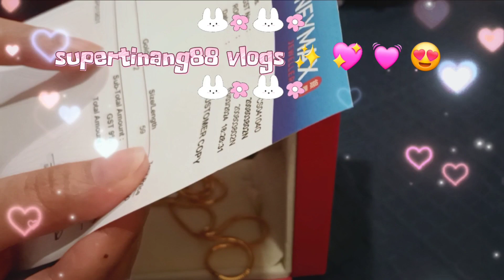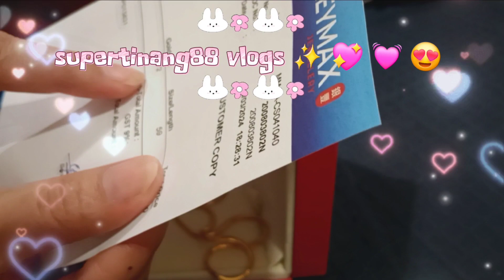gift from my heart